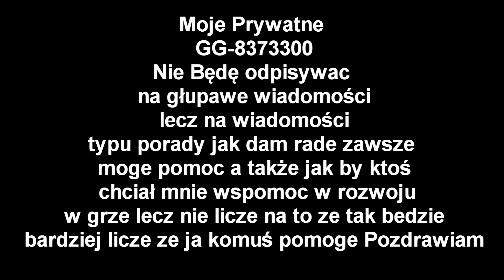Metin2PL-Ninja Przerabianie Mieszanie Ulepszanie wymiana 4#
Witam na kolejnym odcinku z serii Ninja